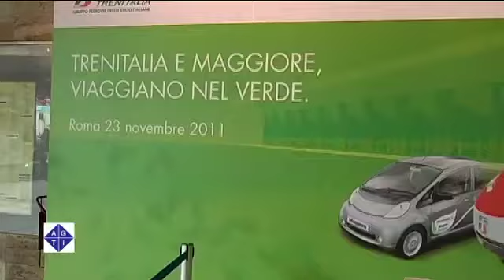"Eco-Rent": Trenitalia e Maggiore per una mobilità a impatto zero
ROMA 23/11/2011: Si chiama "Eco-Rent" ed è un'iniziativa promossa da Trenitalia e dall'azienda di autonoleggio Maggiore Rent, sotto il patrocinio di Roma Capitale - Assessorato alle Politiche ambientali e del Verde urbano.